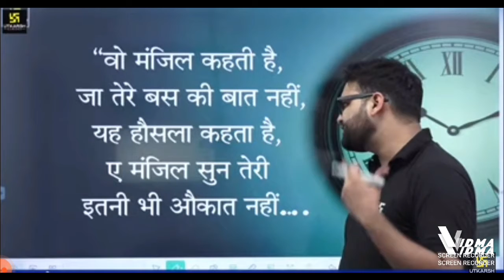today Motivation 2 July 2021 by Kumar gaurav sir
कुमार गौरव सर के मोटीवेशन वीडियो पोस्ट करता हु । में चाहता हु की अगर आपको ये अच्छा लगे तो प्लीज़ आप इसे करे और अपने दोस्तो तक भी पहुंचाए।

आपको सर के द्वारा पढ़ाए गए राज्य दर्शन की pdf चाहिए तो आप इस टेलीग्राम चैनल से जुड़ सकते है–Kumar gaurav sir (फुल पत्ती वाली क्लास)
सभी भाई बहनों से निवेदन है की ओनली पढ़ाई से संबंधित ही कॉन्टेन डाले